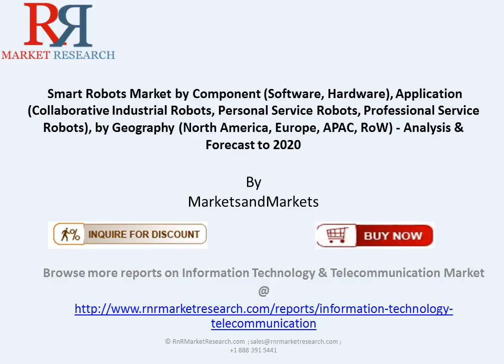Smart Robots Market Analysis & Forecast to 2020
This is a premium research report priced at US $4650 for a single user PDF License, Get a discount on this report . Smart robots 2020 forecast report also discusses the future road-map of the global smart robots market with respect to the upcoming technologies, potential markets, and applications for the same.